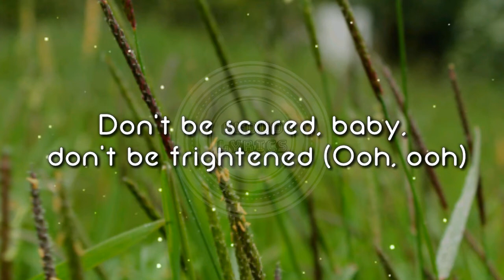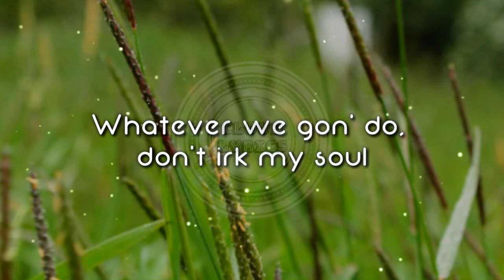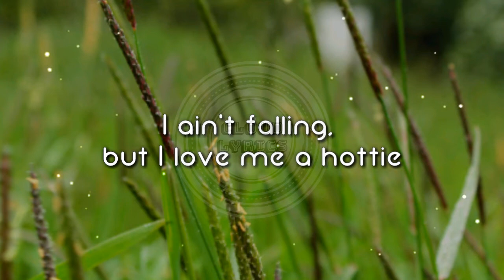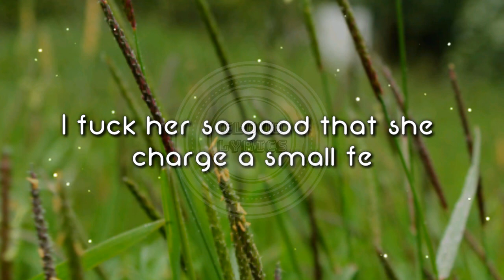Internet Money - Thrusting (Lyrics) ft. Swae Lee & Future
Whip fit four or five in it
GPS so you're not misguided (Hey hey)
Internet Money, bitch
Uh (Yeah), hey (Yeah)

Pull up in a whip, fit four or five in it
GPS so you're not misguided
Run with me, you can go where the sky is (Sky is)
Tell me what you want, girl, don't be silent
When you with me, girl, you feel enlightened (Ooh)
Don't be scared, baby, don't be frightened (Ooh, ooh)
Roll another dope, bae, I get the highest (Oh)
I said don't hold back, just enjoy the ride

Thrusting, doing it right
I know your nigga can be so conniving (Conniving)
I need your attention undivided (Undivided)
You want the vibe? I can provide it (Provide it)
Thrusting, thrusting, thrusting
Busting, she busting (Buss it, buss it, buss it)
Pussy so good that I might sing (Ooh)
She a PYT, she a young hot thing

Got me thrusting, the thurst got her busting
Got me surfing through the pussy like a jet-ski
Banana colored rims on the Bentley
Got no key for the ignition, woah woah woah woah
Made our own religion, our own rules
I bought her fresh pearls and Chanel Coco
Whatever we gon' do, don't irk my soul
Goin' beyond, beyond, beyond (Goin' beyond)
Goin' beyond, beyond, beyond (PYT)
I done took one off the bench and turned her to a starter
Changing my rings for the quarters (Woah, freebands)

I ain't falling, but I love that body
I ain't falling, but I love me a hottie
Trust me, don't think about it
Cross me, don't think about it

I'm lusting, so follow me (Yeah)
Gyal feisty, shawty feisty (Hey)
And she high class, so that's pricy (Pricy)
I fuck her so good that she charge a small fee